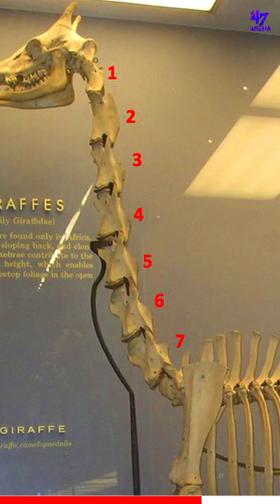Giraffe🦒And Humans🏃‍♀️Have Same Amount Of Neck Bones | Facts Malayalam | 47 ARENA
Giraffe is the tallest land animal in the world. Its neck along is about 2m long, that is more than the height of an average human. Average Human neck is about 15 cm long and have 7 neck bones. So 2m long giraffe neck might have hundreds of bones, right? NO! They also have the same number of neck bones as humans, which is 7 bones. Their neck bones are much largest than ours.